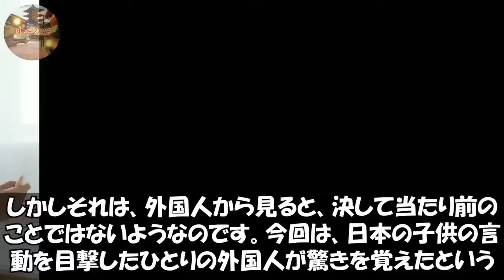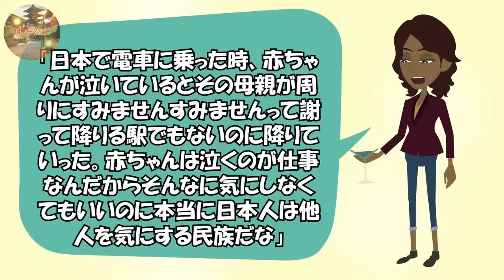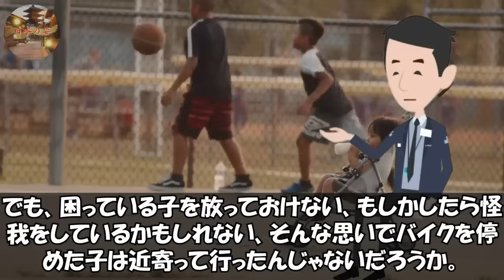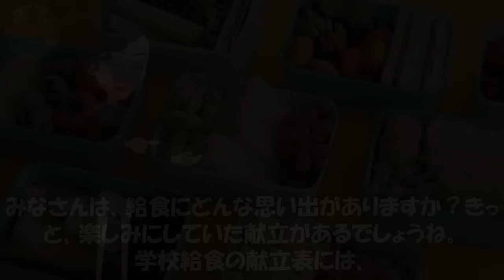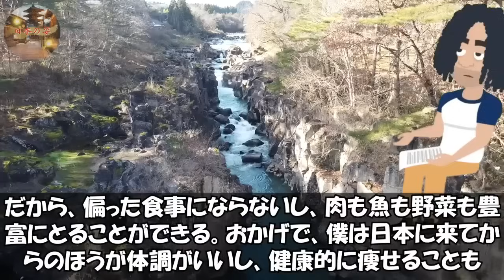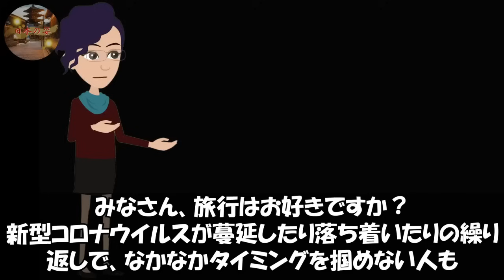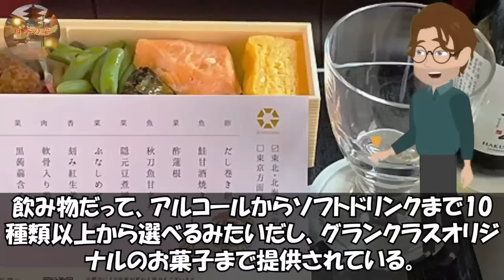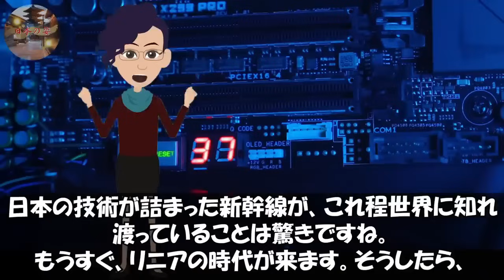【総集編】日本の2歳の子供のある行動に外国人思わず涙…海外メディアも絶賛した日本の教育とは？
■フリー素材
動画：Pixabay（フリー動画）